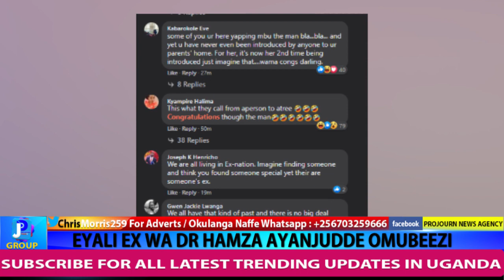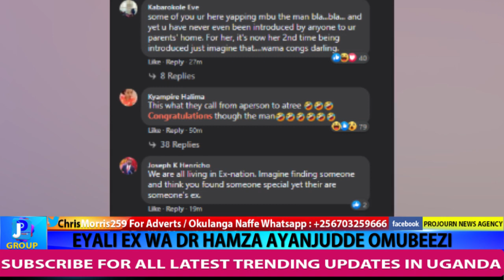Dr Hamza Ssebunya Wuuno Bushira Betty Eyali Mukyala We Kyadaakyi Naye Afunye Omubeezi Gwayanjjudde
Bushira betty introduces new man to family